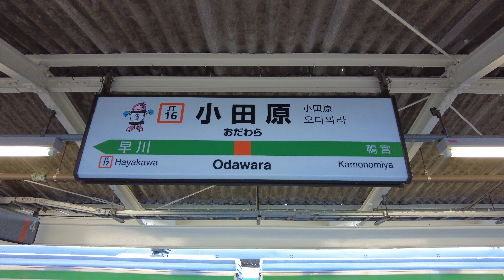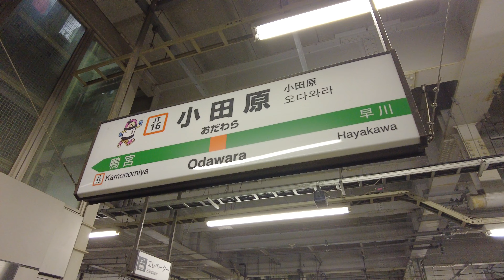Odawara Station, Kanagawa Prefecture, Japan 4K | 神奈川県 小田原駅 | Jan 2023